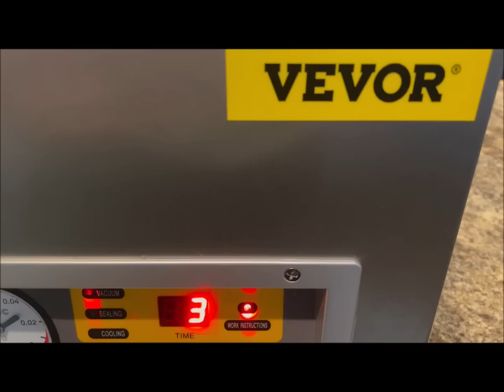Evening Ptarmigan Hunt Ahead Of Storm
Harvesting good healthy food from the land.